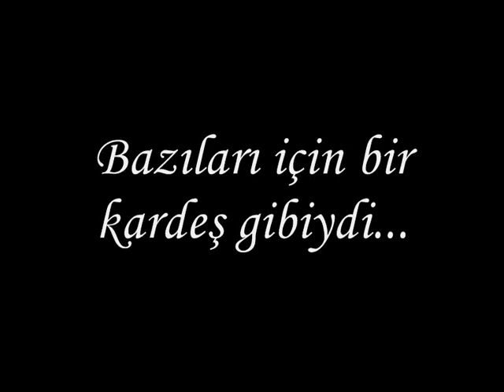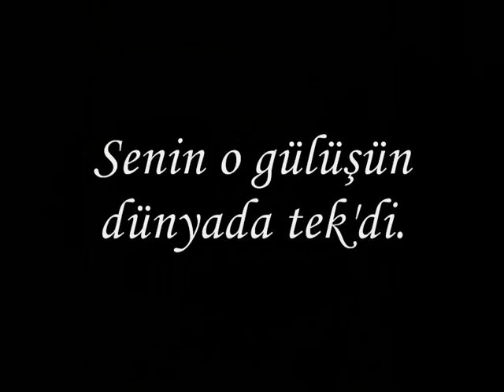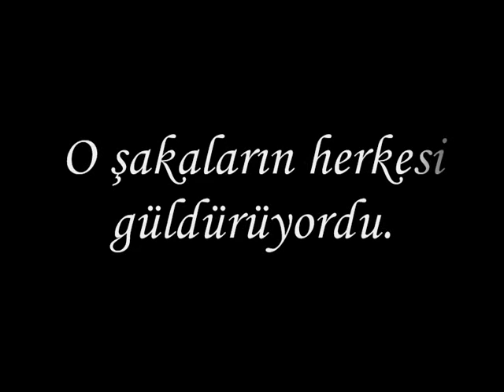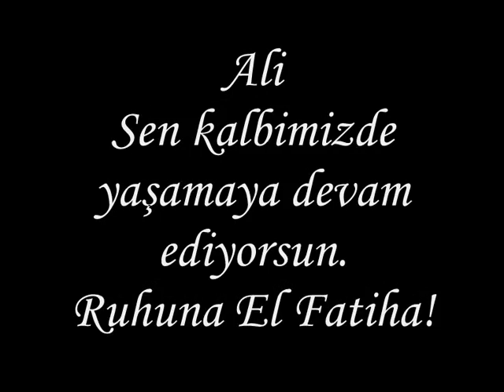Ali Önder için anma Videosu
Bu video daha 19 yaşındayken araba kazasında vefat eden arkadasaşım Ali için.
En az yapabileceğim şey bu videoyu yapmakdı.
Ruhuna el Fatiha!